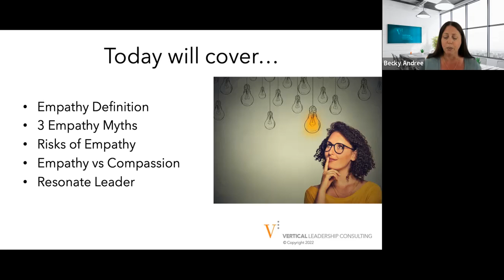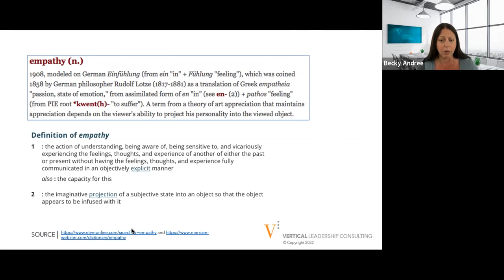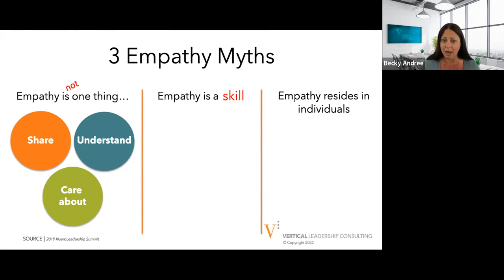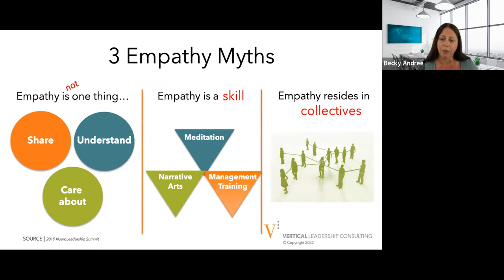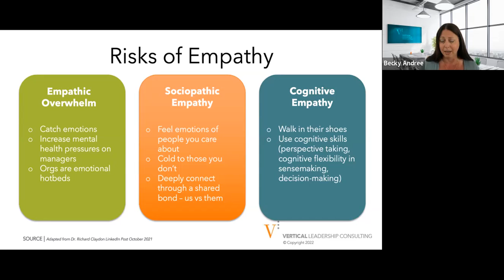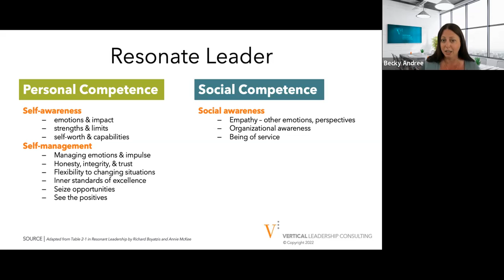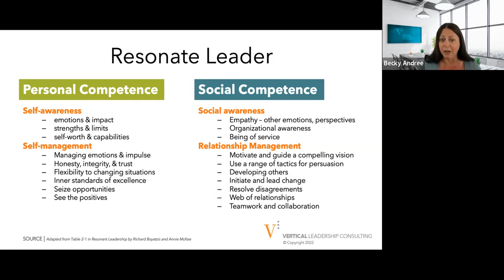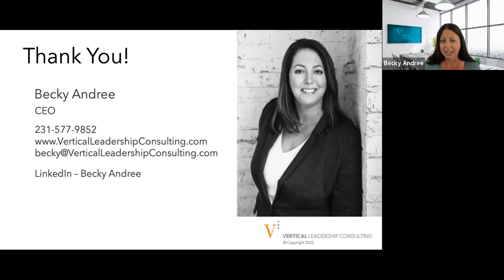Becky LIVE: Empathy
What is empathy?  Is it one thing?  A skill?  Are there downsides?  I break down the components of empathy and how you as a leader can develop this set of skills.